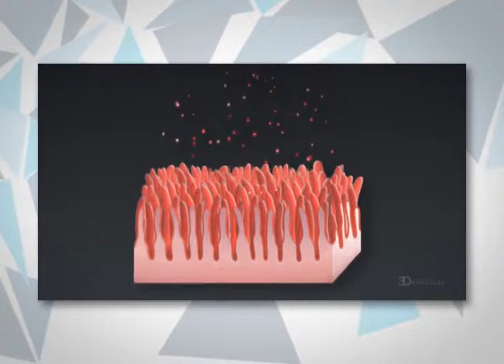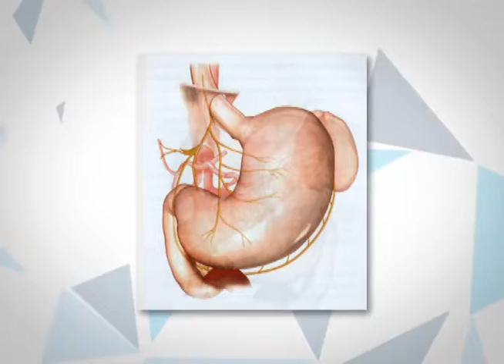¿Qué es la enfermedad celíaca?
Esta enfermedad puede ser muy grave ya que a largo plazo causa problemas digestivos de larga duración y evita que el cuerpo obtenga todos los nutrientes que necesita para funcionar zorrectamente.